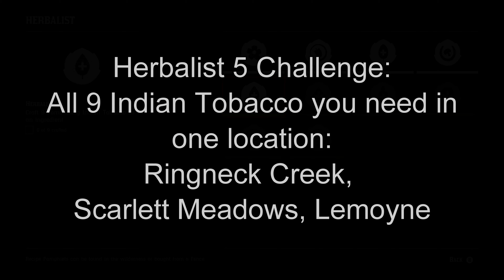RDR 2: Herbalist Challenge 5